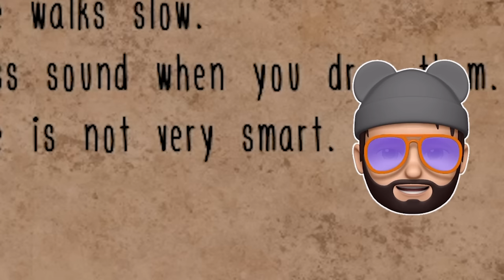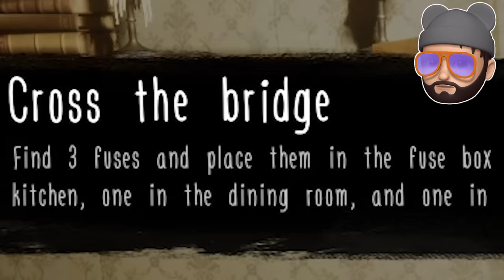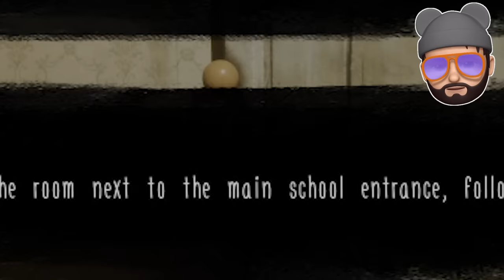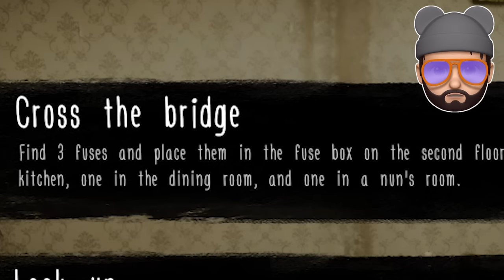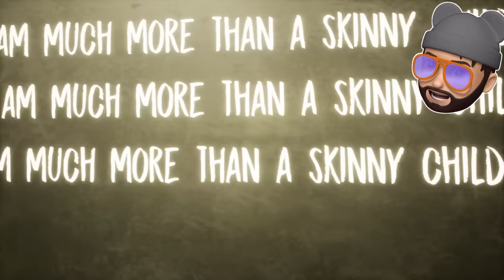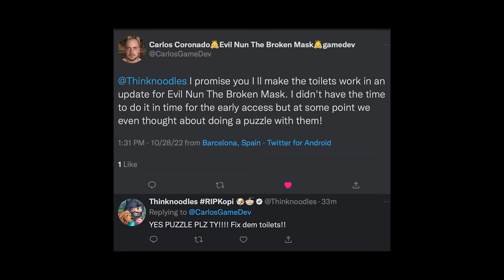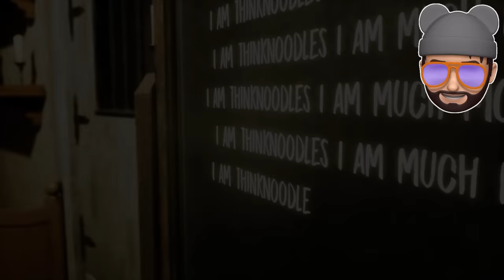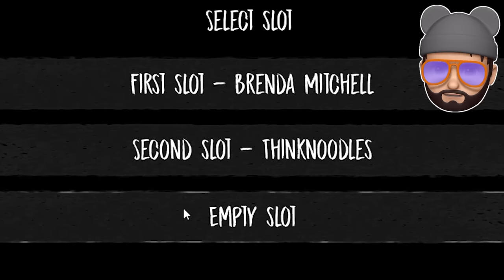NEW Evil Nun Game The Broken Mask is THE SCARIEST VERSION